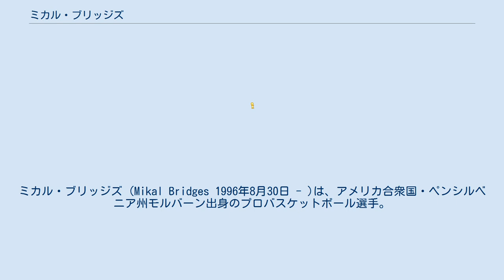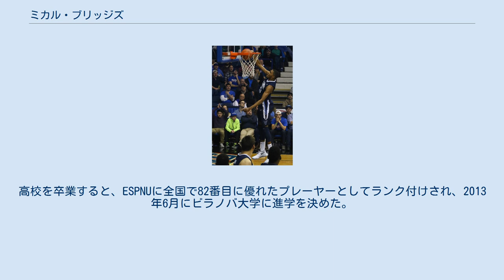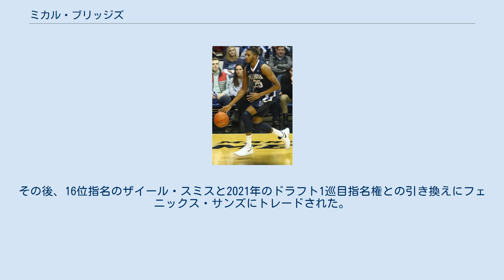ミカル・ブリッジズ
ミカル・ブリッジズ (Mikal Bridges 1996年8月30日 - )は、アメリカ合衆国・ペンシルベニア州モルバーン出身のプロバスケットボール選手。
NBAのフェニックス・サンズに所属している。
 ブリッジズの母親は19歳で彼を出産し、シングルマザーとして育てた。
小学校卒業するまで、フィラデルフィア近郊のオーバーブルックで育った。
中学生になるとペンシルベニア州マルバーンに引っ越した。
高校ではマルバーンにあるグレートバレー高校に通い、ジム・ノーランの指導を受けた。
2年生のときにバスケットボールに真剣に取り組み始め、身長が198cmに達するまで成長し、1試合平均、20得点・8リバウンドを記録した。
高校3年生になるとファーストチームオールクラスAAAAに選ばれ、1試合あたり18.5得点・7.2リバウンド・2.4アシスト・2.4ブロック・1.6スティールを記録した。
高校を卒業すると、ESPNUに全国で82番目に優れたプレーヤーとしてランク付けされ、2013年6月にビラノバ大学に進学を決めた。
 ダンクをするブリッジズ（2017年） ブリッジズはビラノバ大学に進学し、3年間在学した中で2016年と2018年にNCAAトーナメントを優勝を果たした。
3年生の時には1試合平均17.7得点・5.3リバウンド・3P%が43.5パーセントを記録し、その年のベストスモールフォワードに贈られるジュリアス・アービング賞を受賞するなどした。
ブリッジズは4年生には進学せず2018年のNBAドラフトにアーリーエントリーを表明した。
 2018年6月21日に行われた2018年のNBAドラフトにてフィラデルフィア・セブンティシクサーズに全体10位で指名された。
その後、16位指名のザイール・スミスと2021年のドラフト1巡目指名権との引き換えにフェニックス・サンズにトレードされた。
 2021年10月18日にサンズと4年9000万ドルで契約延長した。